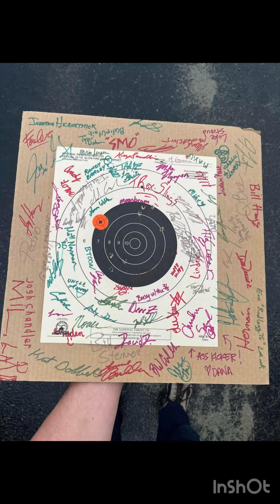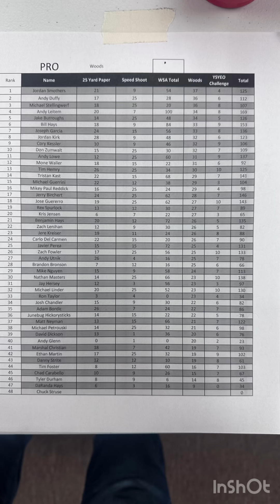ECST some of the coolest people👊🏻